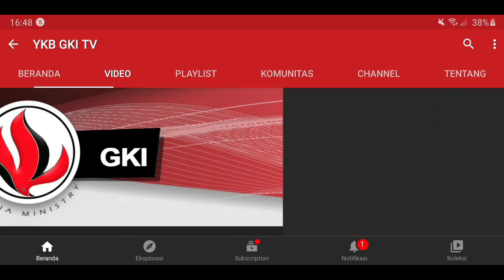WASIAT KEKAL 211 - MELAWAN RASIALISME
Renungan Harian “Wasiat Kekal” untuk hari ini, Senin, 27 September 2021
berjudul : Melawan Rasialisme
Didasarkan pada Kitab Ester 4 : 1 - 17
Dibawakan oleh Pdt. Timotius Wibowo, dari GKI Residen Sudirman Surabaya.